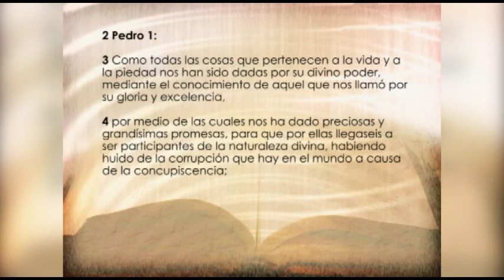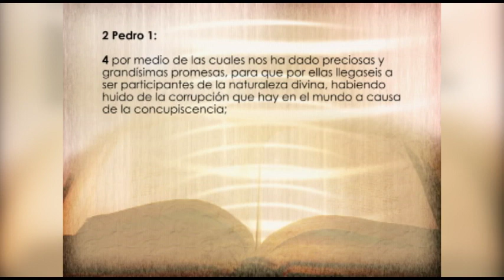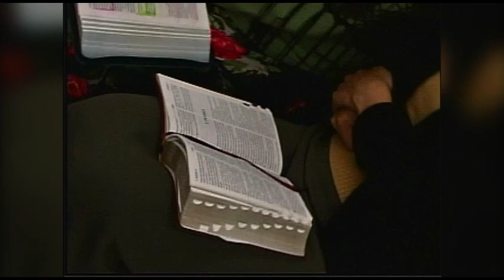EL ANZUELO DE LA TENTACION Pastor Jorge Garcia